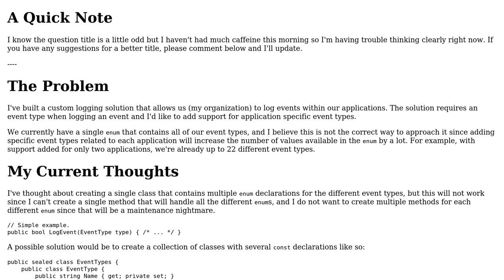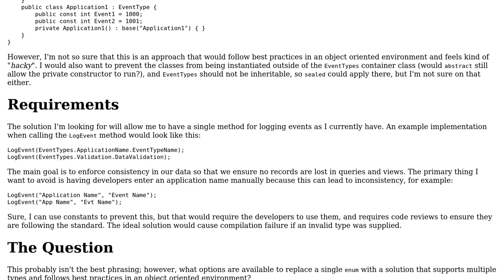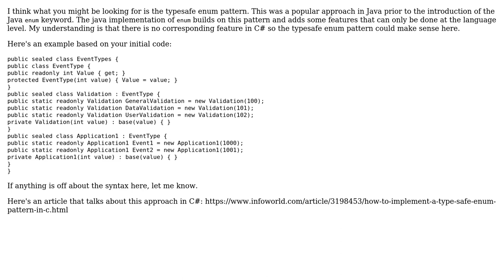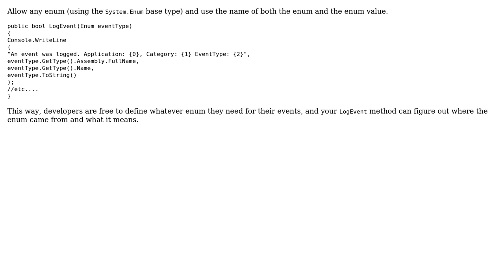What options are available to replace an `enum` with a multi-type solution? (3 Solutions!!)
What options are available to replace an `enum` with a multi-type solution?

With thanks & praise to God, and with thanks to the many people who have made this project possible! | Content (except music & images) licensed under CC BY-SA | Music | Images & others | With thanks to user Taco ??? user Scott Mildenberger user John Wu user JimmyJames and the Stack Exchange Network Trademarks are property of their respective owners. You are responsible for your own actions.